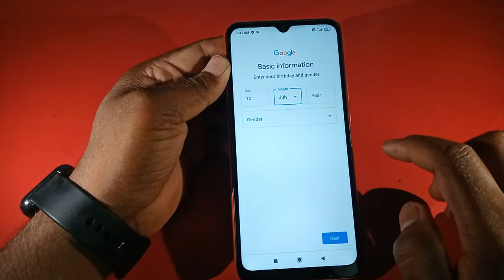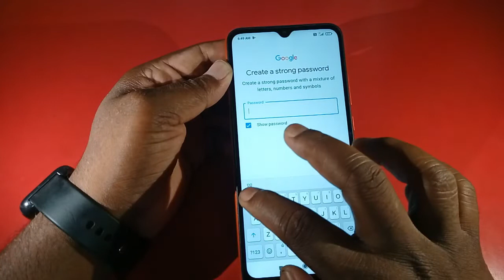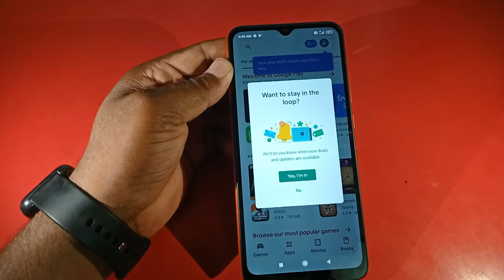Redmi 10A create Google Account ! How To Create Email Account How To Create Play Store ID Redmi 10A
Redmi 10a play store account  ! Redmi 10a me gmail account kaise banaye ! Redmi 10A play store problem ! Redmi 10Aa me play store ki id kaise banaye  ! Redmi 10a me play store ki account kaise banaye ! How to create google account redmi 10a ! Redmi 10a mein play store id kaise banate hain